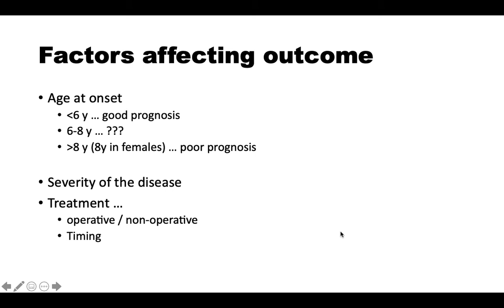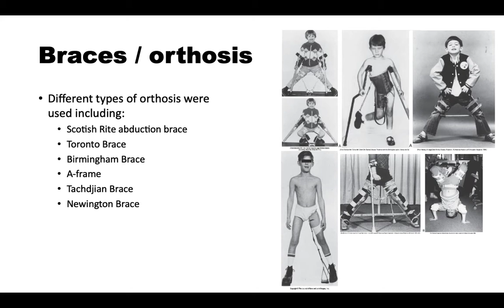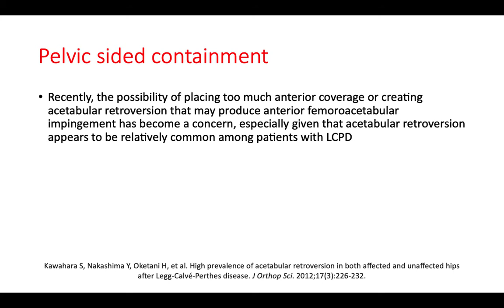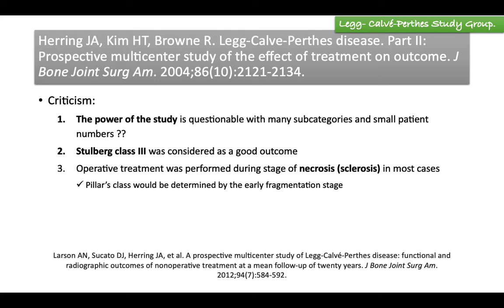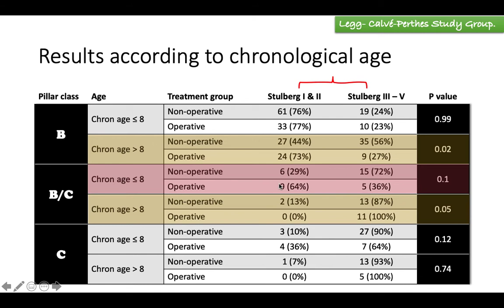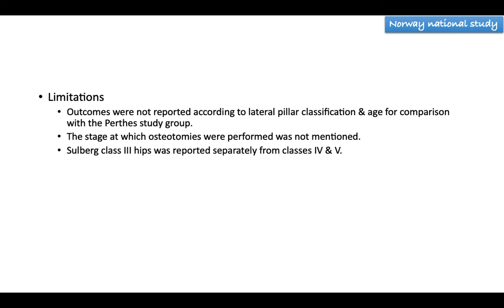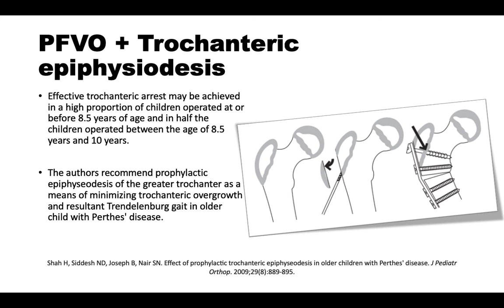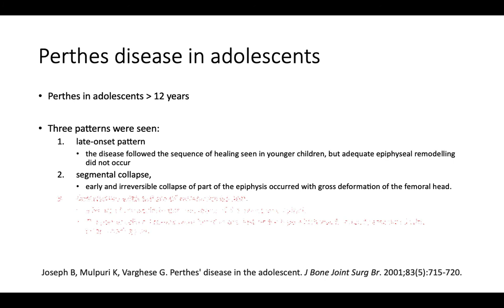LCPD Part II Evidence based treatment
Evidence based treatment of Leg - Calve - Perthes disease.
With detailed references for FRCS Tr & Orth candidates.